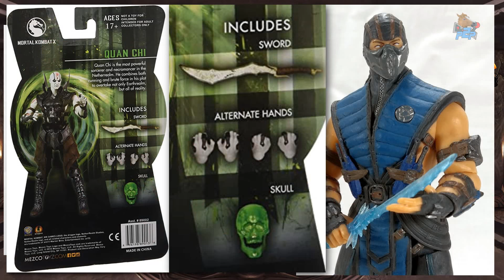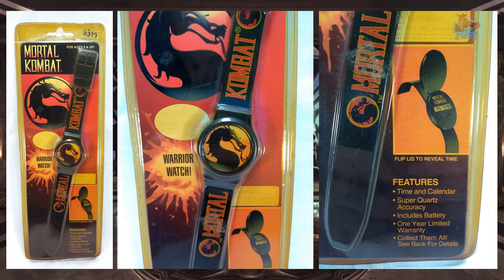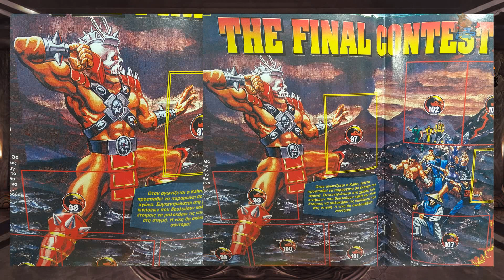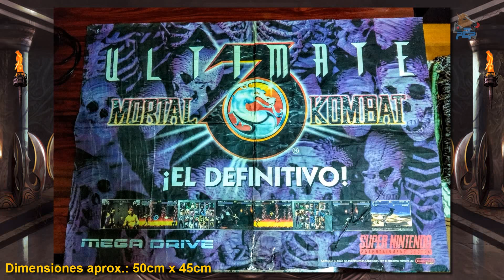Los tesoros de Ekino Kahn parte II -colección Mortal Kombat-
La cámara de los tesoros de Ekino Kahn vuelve a abrirse a todos vosotros para mostraros el resto de artículos de colección de MortalKombat acumulados hasta la fecha.